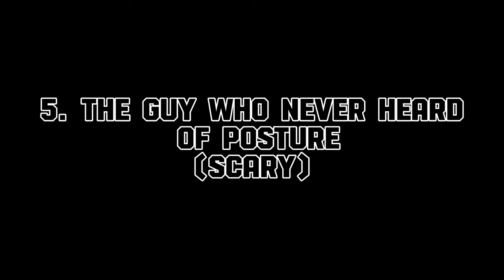Top 9 WORST pianists... (Part 2)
"Which one is the worst?

This is part 2 of '6 Different Pianists You Will Always Meet...'
Let me know if you enjoyed it ;)

P.S. This video took way too long, so a like and follow would be MASSIVELY appreciated."

In this hilarious video, we're counting down the top 9 worst types of pianists... Part 2! From the one-hit wonder to the perfectionist to the clumsy player, we'll cover them all in this piano meme-filled video. If you're a piano player, you'll definitely relate to some of these types. And if you're not, you'll still get a good laugh out of it! So sit back, relax, and enjoy the show.

In this video, we're continuing our list of the top 9 WORST types of pianists. From the show-off to the perfectionist to the distracted, we'll cover all the funny and relatable types of pianists out there.

If you're a piano player, you'll definitely be able to relate to some of these types. And if not, you'll still have a good laugh. So sit back, relax, and enjoy the second part of our hilarious series on the worst types of pianists!

In this hilarious video, we'll be taking a look at the top 9 worst types of pianists...part 2! From the "overly dramatic" to the "perfectionist," we all know someone who fits into these categories.

If you're a pianist or just love funny memes, this video is for you. Get ready to laugh and relate to these all-too-familiar piano personalities.

Get ready for a rapid tour through the quirky side of piano playing! In just 3 minute, we'll introduce you to 9 annoying and worst pianists who've mastered the art of making us laugh and cringe simultaneously. Which one resonates with your musical journey?

The Fake Pianist: Ever come across someone who pretends to play with finesse? Unmask the imposter with us!

The Rager: Feel the intensity as we witness a piano player letting frustration take the lead. Can you keep up with the musical storm?

The Speedrunner: Join us in the fast lane as we encounter a pianist with lightning-fast fingers. Blink, and you might miss the musical magic!

The Sloth: Slow and steady or just in a perpetual state of chill? Witness the piano world in slo-mo and decide for yourself.

The Mover: Incorporating dance moves into piano playing – a unique approach or a distracting performance? Explore the world of the piano mover.

The One-Song Wonder: Brace yourself for a musical time loop! Discover the pianist who can't get enough of that one tune.

Join us on this brief but amusing journey through the diverse characters you might encounter in the piano world. Which annoying pianist are you tagging your friends in?